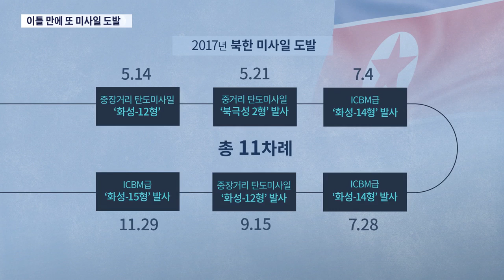북한 "새벽잠 편히 자라"더니 또 도발…2년전으로 돌아갔다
북한이 오늘 새벽 또 단거리 발사체 두발을 쐈습니다. 올해만 벌써 다섯번 째인데, 2년전 연속으로 미사일을 쏠 때와 비슷한 패턴을 보이고 있습니다. 다만 그때와 달라진 건 미국의 태도인데, 트럼프 행정부는 이번에도 우리와의 약속을 깬 건 아니라는 반응을 보였습니다.